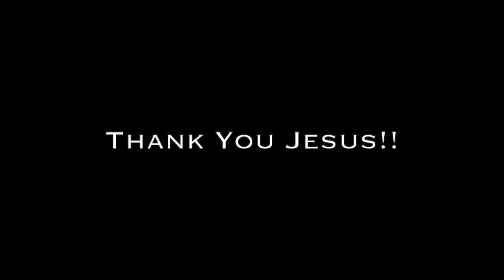Broken wrist surgery hand numbness miraculously healed & all feeling returns - John Mellor Miracles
Broken wrist surgery hand numbness miraculously healed & all feeling returns - John Mellor Miracles. John Mellor, an International Australian Healing Evangelist. John Mellor has a gift of healing and miracles with a ministry of praying for the sick in Jesus' name. John Mellor sees many miracles and healings of every type of physical illness, emotional disorder and mental illness. John Mellor sees hundreds more testimonies at our YouTube Channel, John Mellor Ministries. If you would like to find out where John Mellor is ministering, see his itinerary